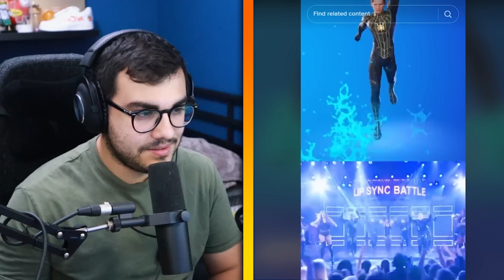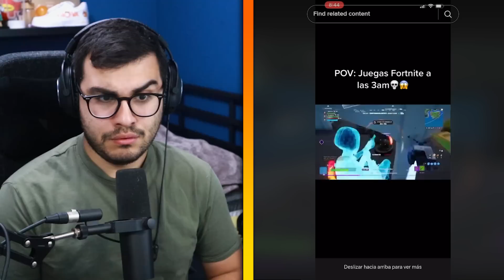Shorts de Fortnite INCREIBLEMENTE raros..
Escucha Música SIN COPYRIGHT de Nekobeats en Spotify